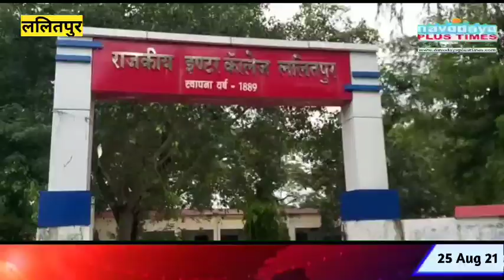गुस्साए छात्रों ने राजकीय इंटर कॉलेज में की तालाबंदी, प्रबल की अंक तालिका में अंक चढ़ाने की मांग।